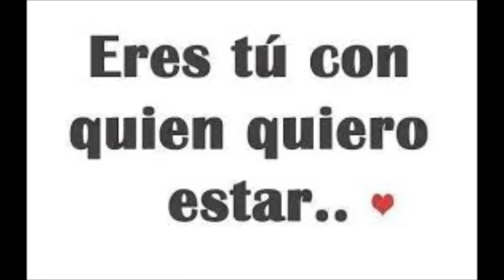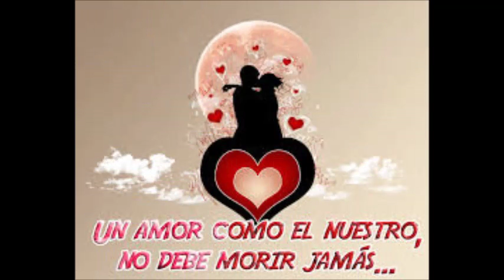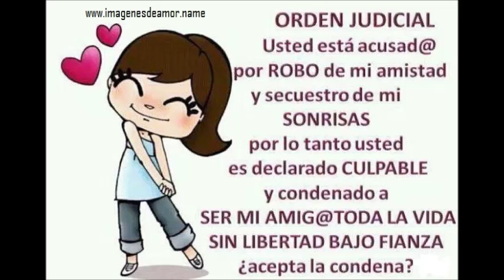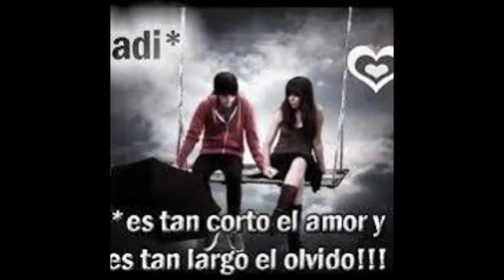quiero recuperar tu amor